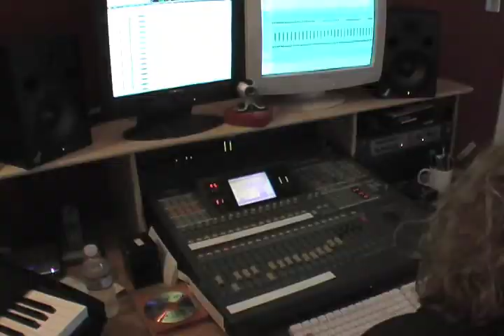Sensory Lullabies - JELLYFISH TRIBUTE DOCUMENTARY - Part Two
A documentary about the musical tribute to Jellyfish as created by Alan Heaton featuring musicians who pay homage to the legendary early 1990s powerpop band.